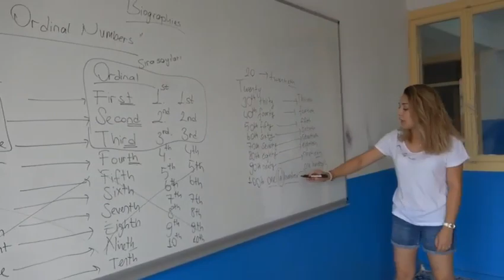Seferihisar Mavi Çilek Sınavlara Hazırlık & Kurs Merkezi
Mavi Çilek Kurs Kurum Sahibi Güngör Yağcılarla Eğitim Üzerine Keyifli Söyleşi Gerçekleştirdik Videonun tamamını kanalımızdan takip edebilirsiniz.

Adres: Camikebir Mahallesi Atatürk Caddesi No:10 Seferihisar / İzmir